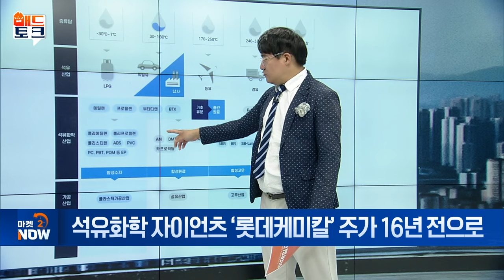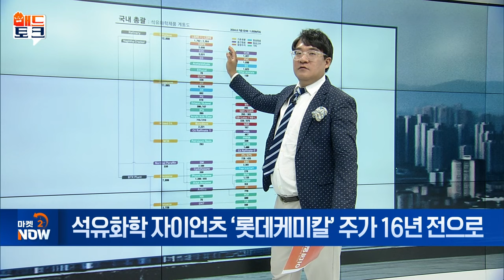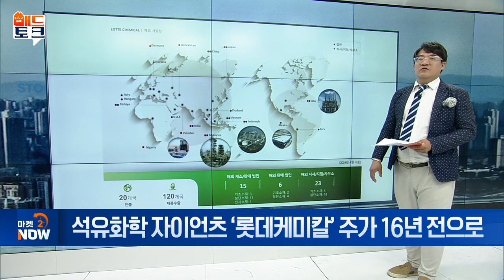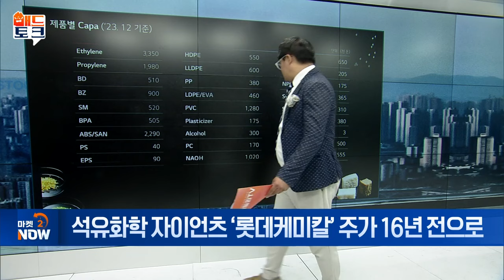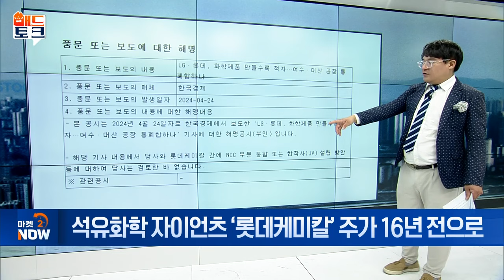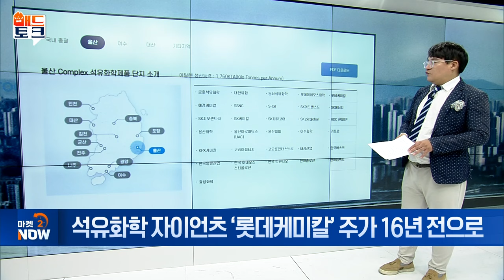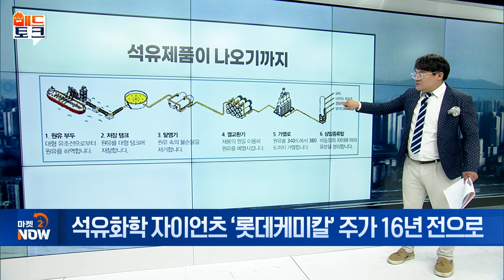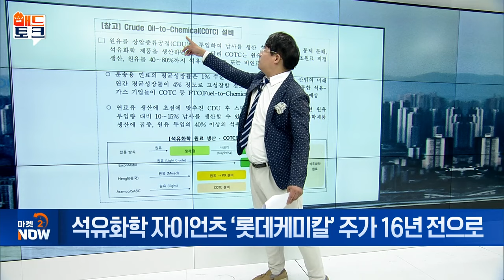석유화학 자이언츠 ‘롯데케미칼’ 주가 16년 전으로 [매드토크] | Market Now (20240905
Q. LG화학·롯데케미칼 '빅딜설'
- 금호석유화학, 롯데케미칼 시총 추월
- LG화학-롯데케미칼 빅딜설 동시 부인
- 석화 산업 고부가·친환경 제품 전환 주력